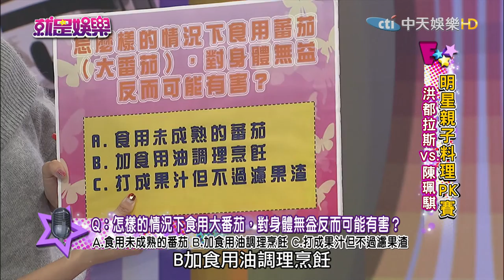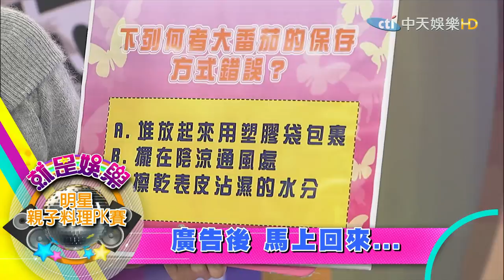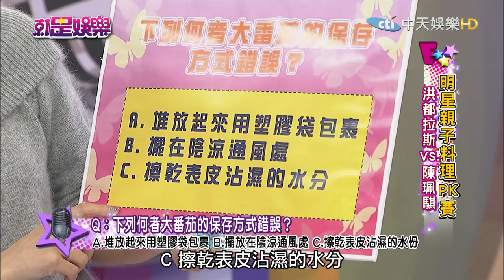《完整版》就是娛樂 護肝料理DIY 「番茄蛋花湯」三分鐘上桌2017.01.04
來賓：洪都拉斯、陳珮騏、營養師劉怡里
【明星親子料理PK賽】精選食材：番茄
●護肝料理DIY　「番茄蛋花湯」三分鐘上桌
洪都拉斯／番茄海鮮燉飯
陳佩騏／焗烤番茄盅